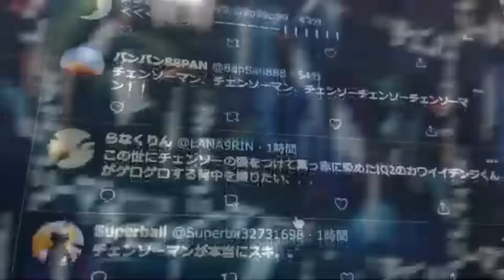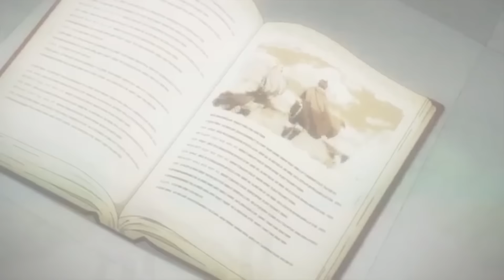Anime to Watch in 2021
Here is my most anticipated video and higly requested. These are just my list of 2021 anime shows I will be looking forward to watching this year. You can take these as suggestions as well. I do look forward to what this year has to bring whether it's returning or starting something new.

Thank you so much to my editor: @immuzzyy on instagram